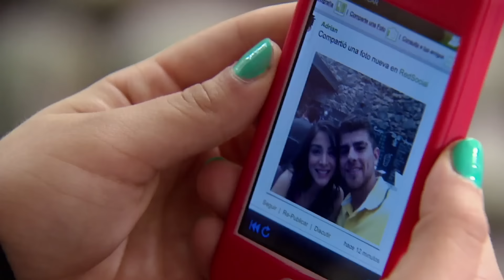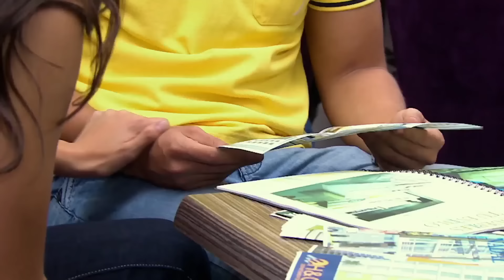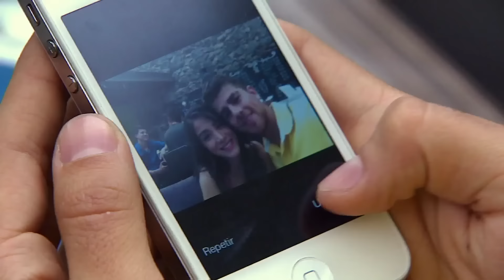Jimena se entera que su empleada sale con su exnovio | 2/3 | Suspiramos por la misma luna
Adrián publica una foto estando con Alondra, Jimena planeará una estrategia para separarlos.